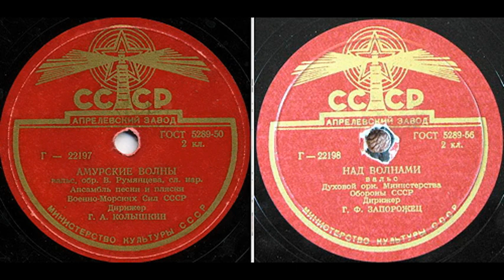Амурские волны. Над волнами. 1953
Треклист:
Амурские волны (вальс, обработка В.Румянцева, слова народные) Ансамбль песни и пляски Военно-Морских Сил СССР. Дирижер Г.А.Колышкин
Над волнами (вальс) Духовой оркестр Министерства Обороны СССР. Дирижер Г.Ф.Запорожец